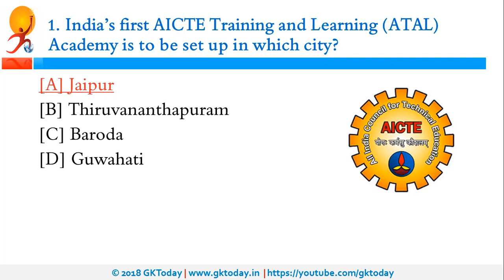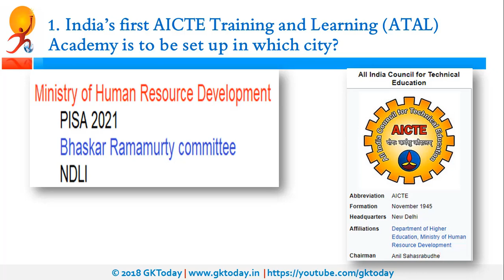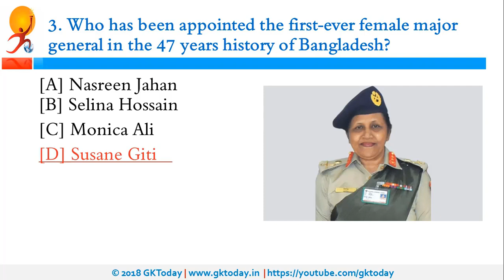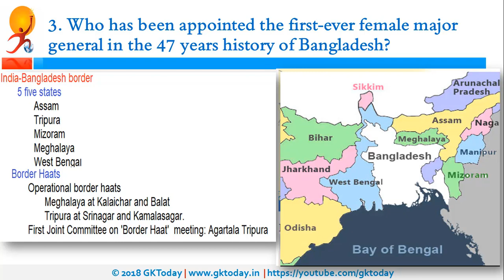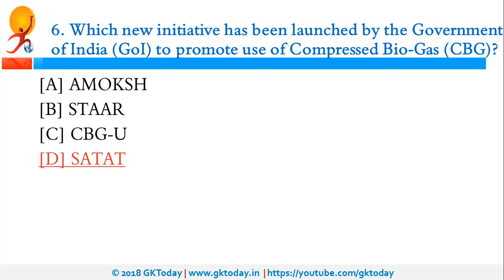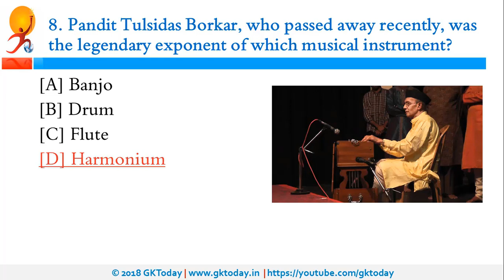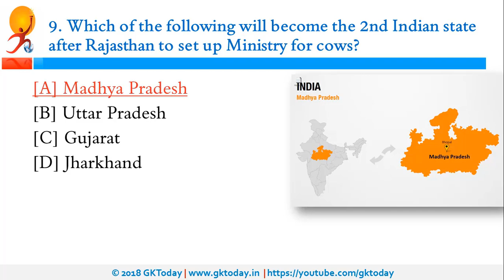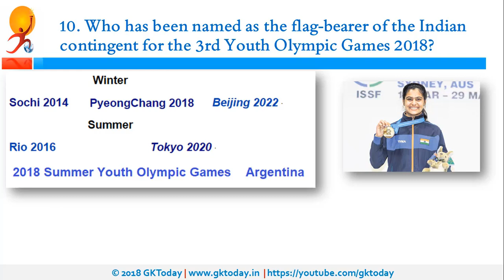करंट अफेयर्स - 3 अक्टूबर 2018: Hindi MCQs